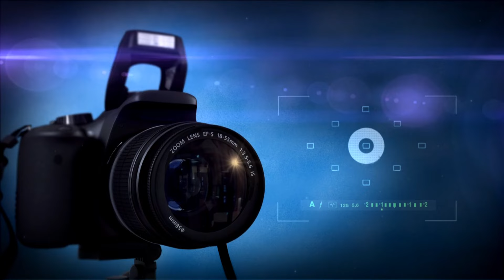t.pudupalayam Palanivel Kumar | விகண்டா சூரன் வதை | part 08 | Sri Angalaparameshwari studio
ஸ்ரீ தேவிகா தேவி நாடக சபா                                     T.புதுப்பாளையம்

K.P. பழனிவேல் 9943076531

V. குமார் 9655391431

சிவ புராணத்தில் ஒரு பகுதியான ஸ்ரீ செல்லியம்மன் பிறப்பு என்னும் விகண்டா சூரன் வதை தெருக்கூத்து முறையில் காண்பிக்கிறோம்.

இந்த நாடகத்தின் பெயர் : செல்லியம்மன் பிறப்பு என்னும் விகண்டா சூரன் வதை

We present the Viganda suran, Sri Chelliyamman Birth, a part of the Shiva Purana, in street style.

 The name of this play is: Chelliyamman birth of Vikanda Suran Vatha